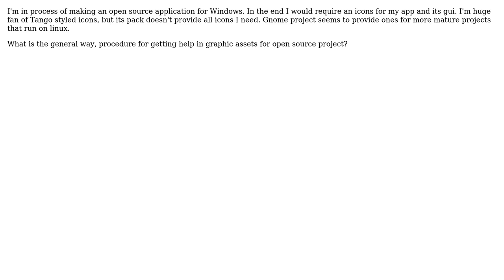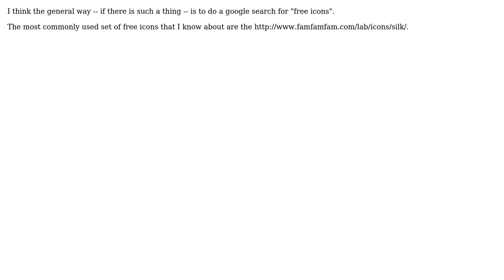Software Engineering: General way for getting graphics for open source project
With thanks & praise to God, and with thanks to the many people who have made this project possible! | Content (except music & images) licensed under CC BY-SA | Music | Images & others | With thanks to user user629926 user gnat user Bryan Oakley and the Stack Exchange Network Trademarks are property of their respective owners. You are responsible for your own actions.